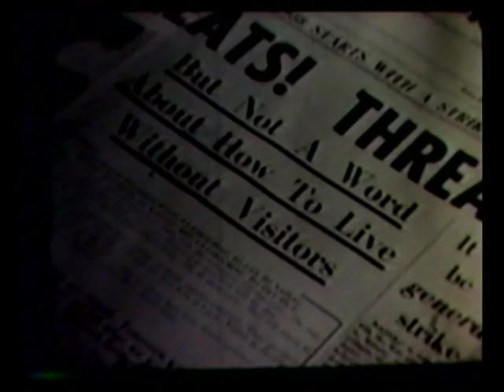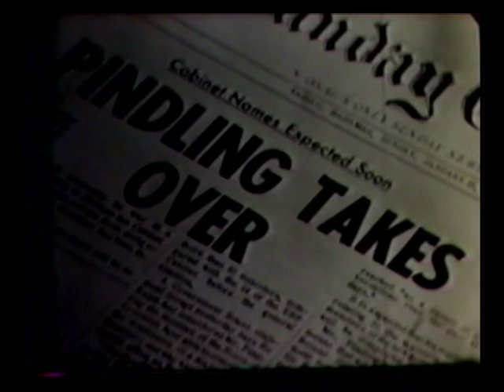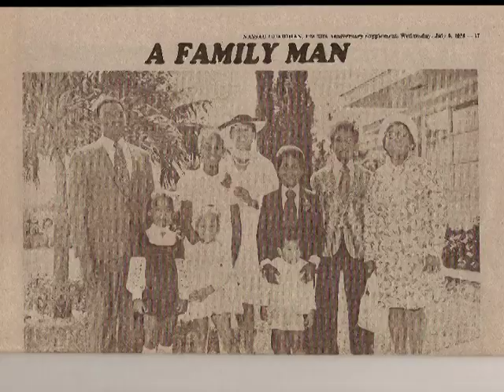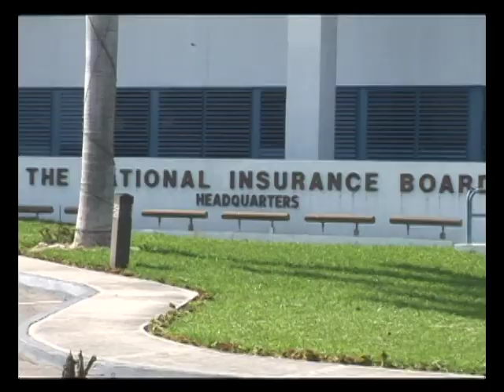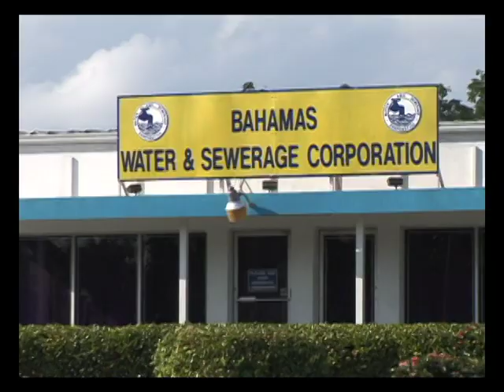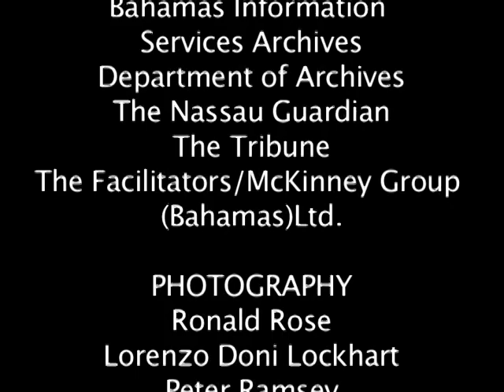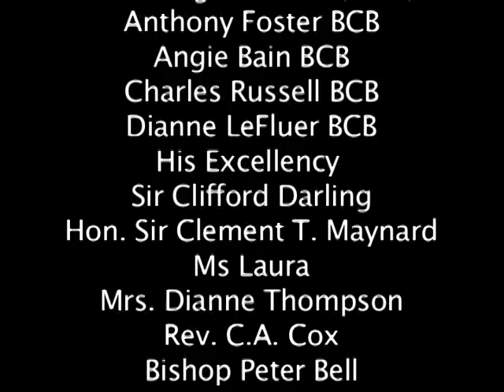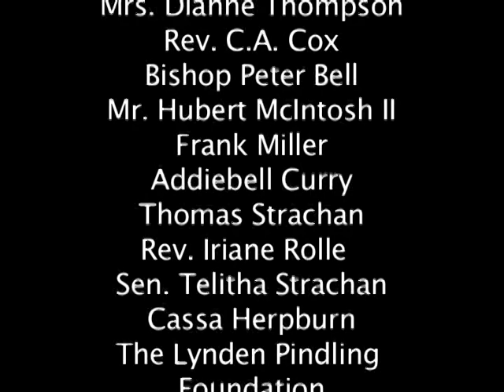Pindling The Father of a Nation Full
The Full Documentary of The Father of Nation. The Life and Legacy of Sir Lynden O. Pindling, first Prime Minister of The Common Wealth of The Bahamas.